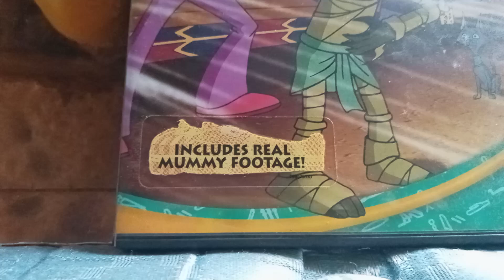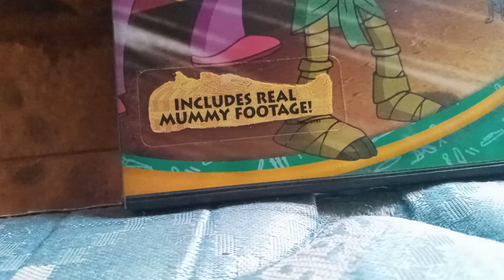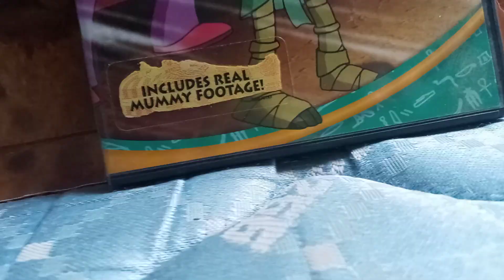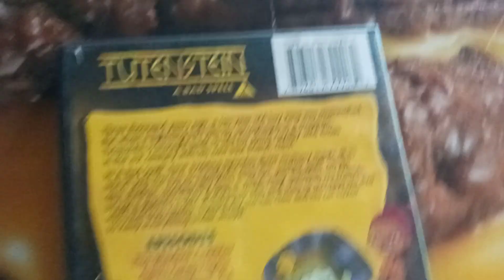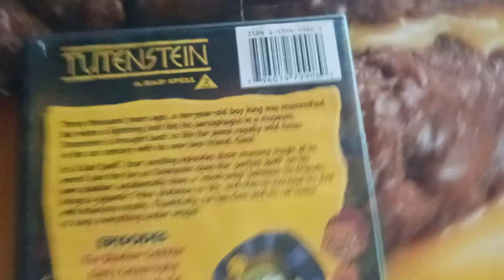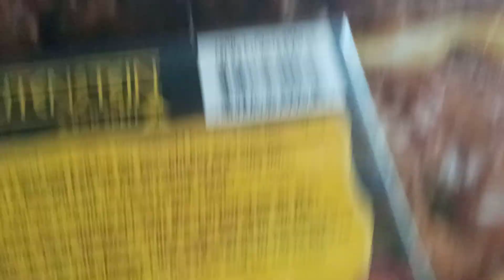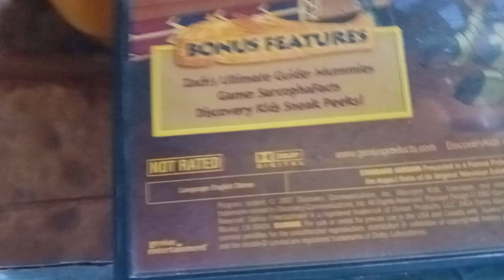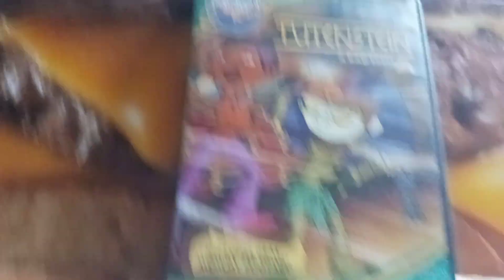my opinion on tutenstien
i was in middle school when i watched discovery kids. than i saw it become the hub than discovery family.